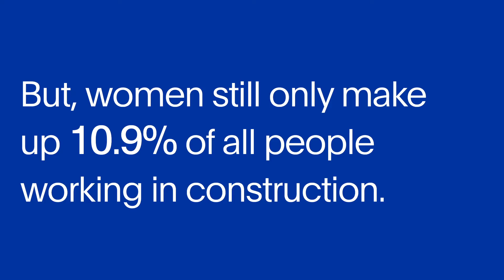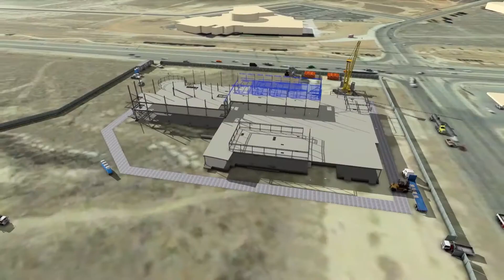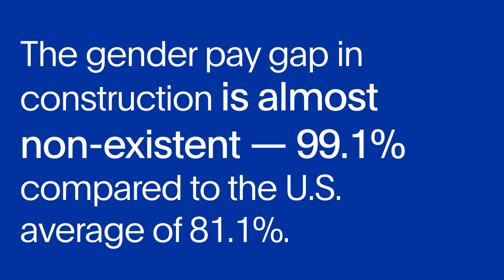Envision Equity: Women in Construction Week 2022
During Women in Construction Week, we celebrate the many talented women in our company by sharing their stories. This year, we also sat down with president Turner Burton to find out what responsibility companies and industry leaders have in increasing equity in the construction industry.